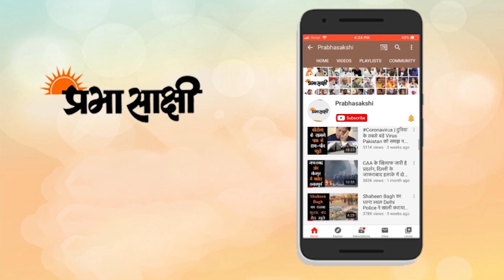Bangas Awaam Mela में दिखी Jammu Kashmir के ग्रामीण जीवन की झलक I Kashmir Annual Festival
केंद्र शासित प्रदेश जम्मू-कश्मीर के कुपवाड़ा में प्रसिद्ध बंगस आवाम मेले का आयोजन किया गया। इस वार्षिक मेले में कुपवाड़ा, तंगधार और हंदवाड़ा के सैंकड़ों गुर्जरों, बकरवालों और अन्य कश्मीरियों ने भाग लिया। दो दिन के इस मेले में आयोजित किये गये ग्रामीण खेल प्रतियोगिताओं में घुड़दौड़, भेड़ चराने की चुनौती, रस्साकशी और लकड़ी काटने जैसी स्पर्धाएं शामिल थीं। इस दौरान राष्ट्रीय राइफल्स द्वारा नि:शुल्क पशु चिकित्सा एवं चिकित्सा शिविर का भी आयोजन किया गया। कार्यक्रम के दूसरे दिन जम्मू-कश्मीर के उपराज्यपाल मनोज सिन्हा और उत्तरी कमान के प्रमुख लेफ्टिनेंट जनरल वाईके जोशी भी उपस्थित रहे। आइये आपको सबसे पहले दिखाते हैं उपराज्यपाल का संबोधन फिर देखेंगे सेना अधिकारी और स्थानीय म्युनिसिपल के प्रमुख ने क्या कहा है। कश्मीर संबंधी अन्य विस्तृत खबर पढ़ने के लिए क्लिक करें

0:00 intro
0:20 बंगस आवाम मेले का आयोजन
1:11 उपराज्यपाल का संबोधन
1:53 सेना अधिकारी का संबोधन
4:44 ग्रामीण खेलों के तहत कई स्पर्धाएं
6:17 closing